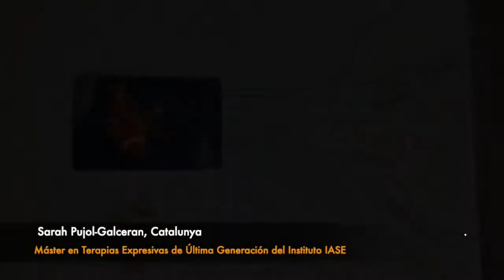Testimonio de Sarah Pujol como Estudiante de nuestra Escuela de Terapia Psicoexpresiva© Humanista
Testimonio de SARAH PUJOL como Estudiante de nuestra Escuela.

🎙Sarah Pujol, estudiante del Máster Semipresencial en Arteterapia y Terapias Psicoexpresivas de Última Generación (14ª Edición), nos cuenta en este vídeo cómo ha sido su experiencia formativa en la Escuela de Terapia Psicoexpresiva© del Instituto IASE. 🖤

Sé tú el próximo estudiante que nos cuente su experiencia formativa. 😏

ℹ Información:
Para cualquier pedido de información no dudes en contactar con nosotros llamado al 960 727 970 o enviando un WhatsApp al .